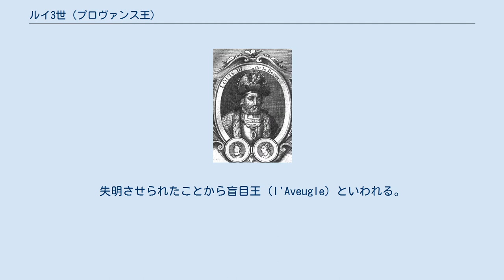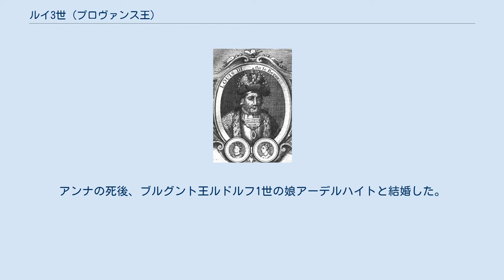ルイ3世 (プロヴァンス王)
ルイ3世（仏: Louis III, ドイツ語：Ludwig III.、880年頃 - 928年6月5日）は中世西欧のローマ皇帝（ルートヴィヒ3世、在位：901年 - 905年）、並びにプロヴァンス王（在位：887年 - 928年）、イタリア王（対立王、在位：900年 - 905年）。
ボゾン家出身。
失明させられたことから盲目王（l'Aveugle）といわれる。
 プロヴァンス王ボソと皇帝兼イタリア王ロドヴィコ2世の娘エルマンガルドとの間の長男で、父ボソが887年に死去した後、母エルマンガルドは皇帝カール3世に庇護を頼み、カール3世の後見のもとルイはプロヴァンス王位を継承した。
ロドヴィコ2世の孫にあたることからイタリア王位を要求、900年にイタリア王ベレンガーリオ1世の対立王となる。
さらに皇帝アルヌルフのあと皇帝位をも要求し、901年に教皇ベネディクトゥス4世によりローマで皇帝として戴冠されたが、905年にベレンガーリオ1世に捕えられ、眼球を摘出され失明させられた。
ルイはプロヴァンスに戻りプロヴァンス王を名乗り続けたが、実権は又従兄で義兄のアルル伯ユーグ（後のイタリア王ウーゴ）が握った。
 900年頃、東ローマ皇帝レオーン6世の娘とされるアンナ（887年頃 - 914年）と結婚。
アンナの死後、ブルグント王ルドルフ1世の娘アーデルハイトと結婚した。
息子が1人いる。
 ベレンガーリオ1世の2度目の妃アンナはルイ3世とアンナとの間の娘ともいわれている。